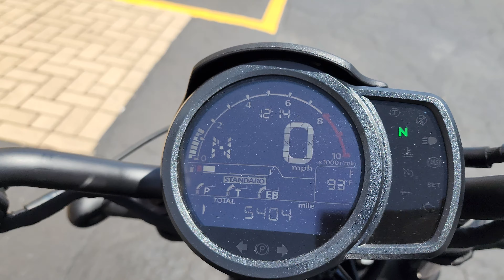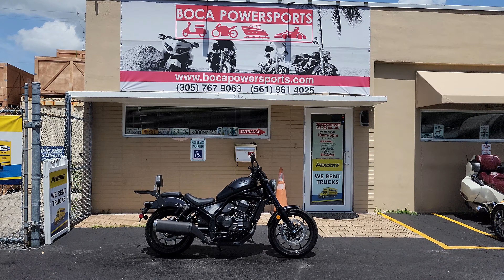2022 HONDA REBEL 1100 DCT